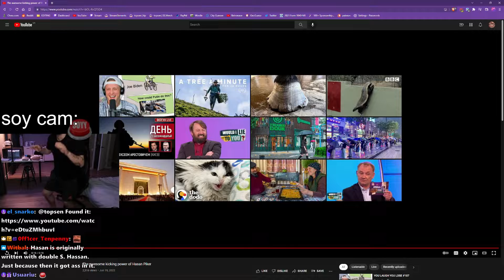🌈 The Truth about Topsen 🌈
The truth had to be said, I'm sorry but someone had to expose who he really is.